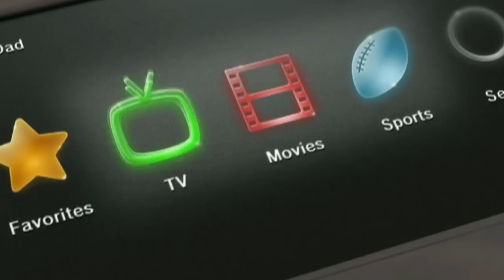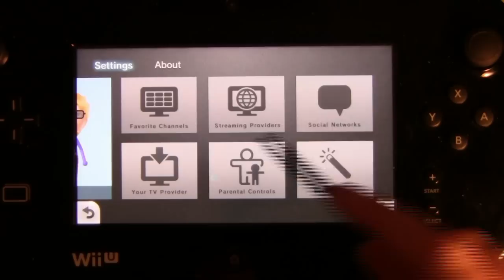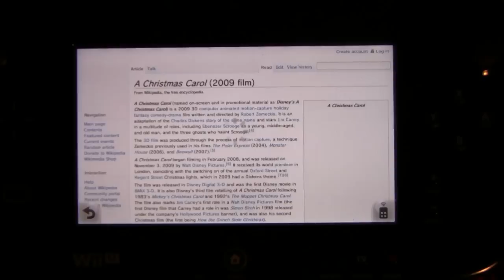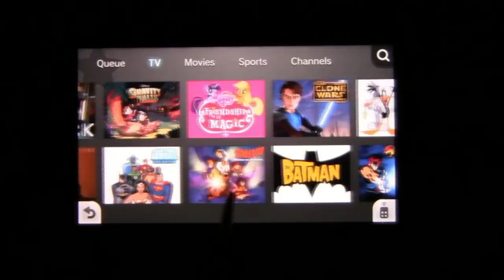Nintendo TVii Review & Impressions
Nintendo Tvii is a free service for the Nintendo Wii U! But what does Kwing think?